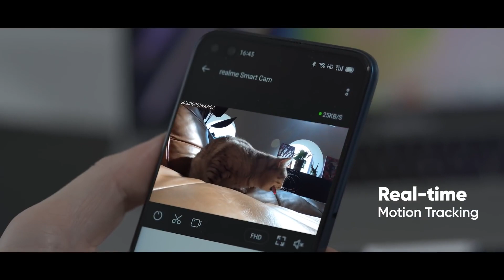realme 360° camera